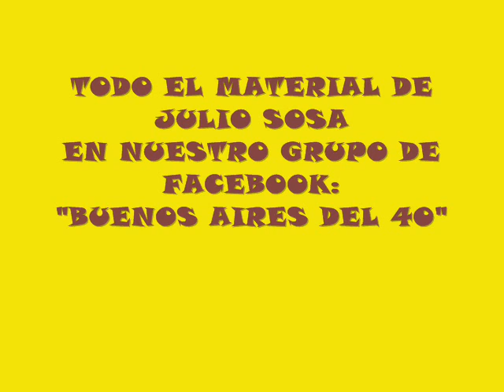ENTREGA 186 JULIO SOSA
TODO EL MATERIAL DE JULIO SOSA LO PODÉS DISFRUTAR EN NUESTRO GRUPO DE FACEBOOK: "BUENOS AIRES DEL 40"